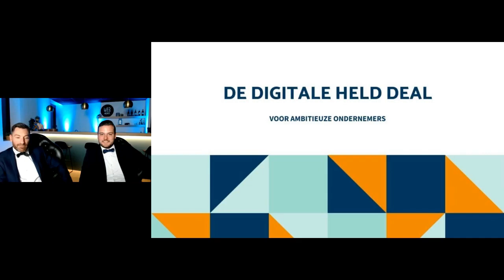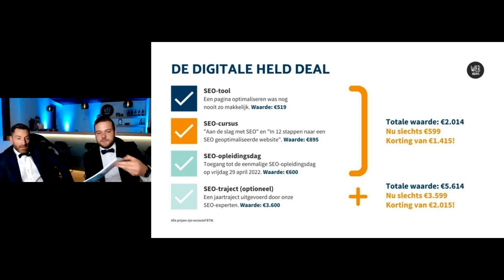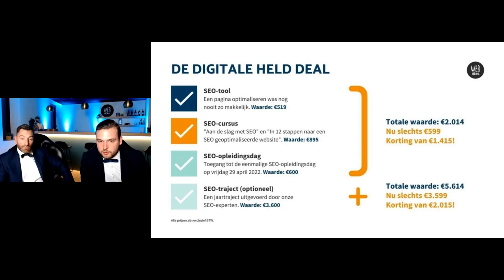De Digitale Held deal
Om onze klanten te bedanken voor het jarenlange vertrouwen lanceren we tijdens de Week van de Digitale Held ook een Digitale Held deal. Jo Deferm en Joren Claes geven in dit fragment meer info over dit exclusieve aanbod voor ondernemers die hoger willen scoren in Google.